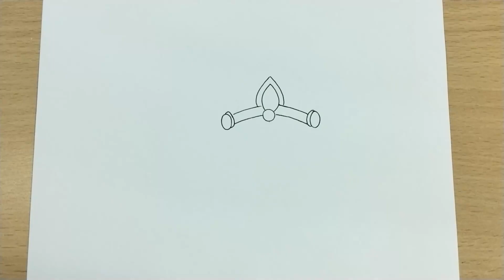How to draw Durga maa drawing | Durga pencil drawing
learn here How to draw Durga maa drawing. learn to draw Durga drawing with a pencil. easy drawing of  Durga pencil drawing

This my new pencil drawing of Maa Durga drawing. I hope you enjoy my work and support me by subscribing to my channel. this will inspire me to work harder to upload more such video .once again thanks to everyone who subscribed and those who will,
I won't disappoint you, there are more interesting videos lined up for you guys

easily understood detailed method to help for beginners and kids.